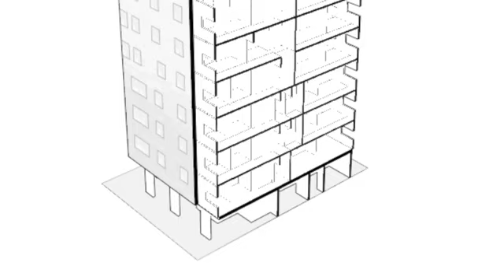Architect Andrew Waugh on CLT (Timber | The Building Material of the Future)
In this excerpt from the Wood Campus RIBA CPD module, Timber | The Building Material of the Future, architect, Andrew Waugh explains the advantages of building with wood.

View the whole module - free - at woodcampus.co.uk